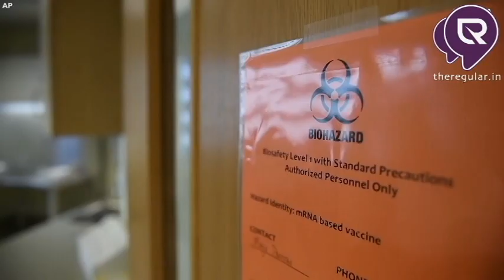Phase 1 Clinical Trial on CORONA VACCINATION at USA